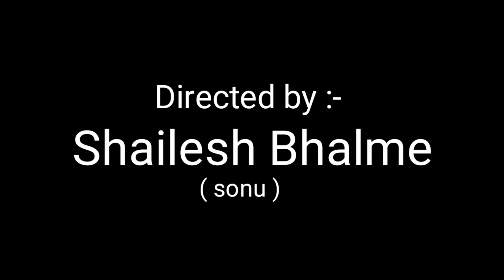Wife or WiFi : Halkat Call 10 | Angry Prash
Matrix Production

Funny moment when you're padosi lagaing you're waat.

Directed by :- Shailesh Bhalme ( sonu )

With Actor :- Akash Nikhade as ( Chivda anna )

If you like our video then

Watch our more videos and enjoy.